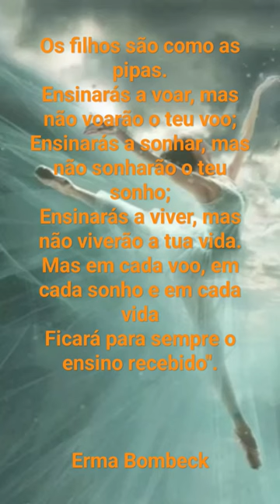Os filhos são como as pipas.filhos wicca music friends cover ermabomberk ‎@ermabombeck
Os filhos são como as pipas.
Ensinarás a voar, mas não voarão o teu voo;
Ensinarás a sonhar, mas não sonharão o teu sonho;
Ensinarás a viver, mas não viverão a tua vida.
Mas em cada voo, em cada sonho e em cada vida
Ficará para sempre o ensino recebido".

05/04- Dia dos Filhos 🧡💚